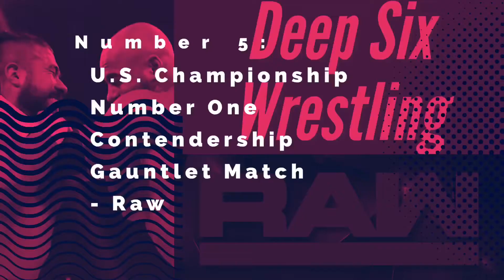Five Matches to Watch - August 1, 2019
Join Deep Six’s Just Pat as he gives you his five personal match recommendations from this past week in wrestling. This is part of a series called Five Matches to Watch here at Deep Six Wrestling in which Pat takes a look at five separate matches from across the wrestling world, with the only stipulation being one match per show!

This Week’s Matches:
5) United States Championship Number One Contendership Gauntlet Match - Monday Night RAW
4) Tomohiro Ishii vs Hirooki Goto - G1 Climax 29 Night 12
3) Mike Kanellis vs Drake Maverick (Unsanctioned Match) - 205 Live
2) Zack Sabre Jr. vs Will Ospreay - G1 Climax 29 Night 11
1) KENTA vs Kazuchika Okada - G1 Climax 29 Night 9